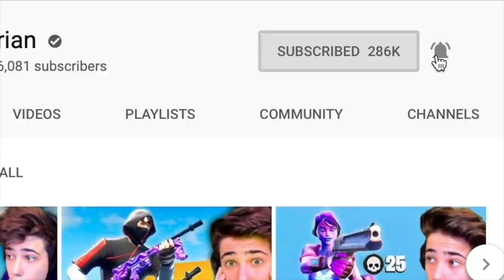NEUER EDIT TRICK! (viel zu unfair..)